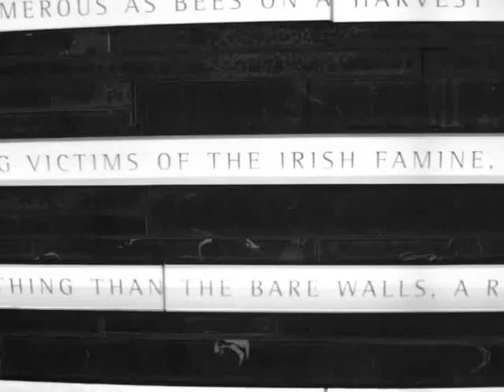An Gorta Mor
An animated short to remember an Gorta Mór, The Great Famine.

Music is City of Chicago by Christy Moore